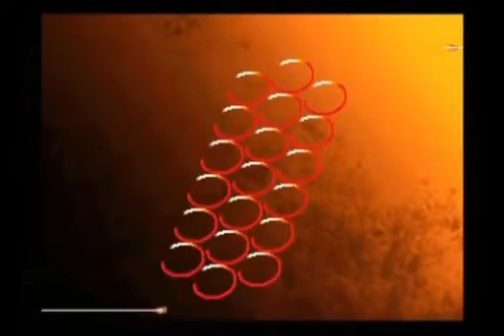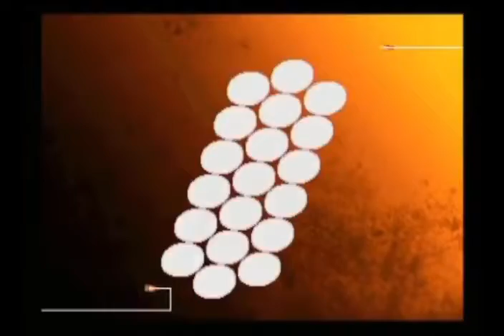SFIII: 3rd Strike - Kuroda DVD Vol.12: Remy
Held 6th January 2008 at Game Inn Sakura Arcade.
A series of DVDs where Kuroda would stick to one character and play a variety of challengers over a couple of hours.
These are useful if you want to study how Kuroda handles match-ups.
Kuroda's opponents weren't always named, but some are known.
Players: Kuroda(RE) vs various
Players: クロダ(RE) vs various

Time-line

00:00:00 - Kuroda(RE) vs ??(CH)
00:02:24 - Kuroda(RE) vs ??(KE)
00:06:45 - Kuroda(RE) vs ??(UR)
00:10:55 - Kuroda(RE) vs ??(KE)
00:15:00 - Kuroda(RE) vs ??(YU)
00:17:21 - Kuroda(RE) vs ??(HU)
00:21:53 - Kuroda(RE) vs ??(HU)
00:25:31 - Kuroda(RE) vs ??(KE)
00:29:29 - Kuroda(RE) vs ??(YA)
00:32:53 - Kuroda(RE) vs ??(UR)
00:37:32 - Kuroda(RE) vs ??(KE)
00:42:19 - Kuroda(RE) vs ??(AL)
00:46:07 - Kuroda(RE) vs ??(UR)
00:49:00 - Kuroda(RE) vs ??(UR)
00:53:30 - Kuroda(RE) vs ??(YA)
00:56:00 - Kuroda(RE) vs ??(UR)
01:00:59 - Kuroda(RE) vs ??(HU)
01:05:09 - Kuroda(RE) vs ??(AL)
01:09:48 - Kuroda(RE) vs ??(HU)
01:14:42 - Kuroda(RE) vs ??(AL)
01:19:10 - Kuroda(RE) vs ??(YA)
01:22:26 - Kuroda(RE) vs ??(HU)
01:26:30 - Kuroda(RE) vs ??(RY)
01:30:28 - Kuroda(RE) vs ??(YA)
01:33:16 - Kuroda(RE) vs ??(HU)
01:38:00 - Kuroda(RE) vs ??(AL)
01:42:15 - Kuroda(RE) vs ??(YA)
01:45:36 - Kuroda(RE) vs ??(DU)
01:48:39 - Kuroda(RE) vs ??(DU)
01:50:44 - Kuroda(RE) vs ??(KE)
01:54:54 - Kuroda(RE) vs ??(UR)
01:58:07 - Kuroda(RE) vs ??(UR)
02:02:52 - Kuroda(RE) vs ??(YA)
02:04:51 - Kuroda(RE) vs ??(YA)
02:07:32 - Kuroda(RE) vs ??(RE)